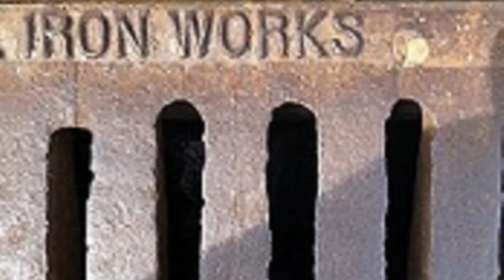Propitiation & The Propitiator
Mankind's deep need for a Substitute to bear the just demands & penalty of the Law of God & much-deserved wrath is met by the Lord Jesus, THE Propitiator.
*preached at Hopewell Network Kids Camp August 2009

'The Miracle of Flight' by Scott Buckley - released under CC-BY 4.0.